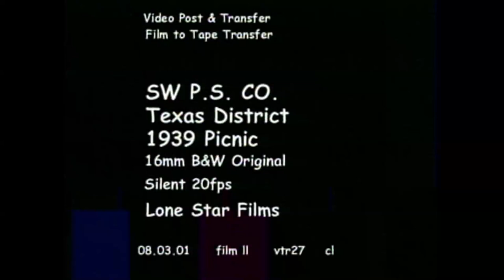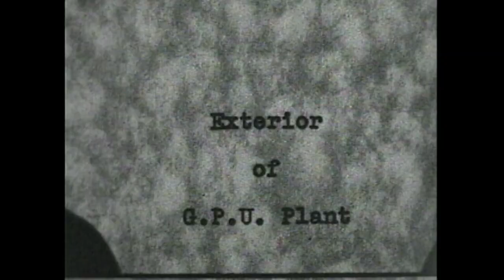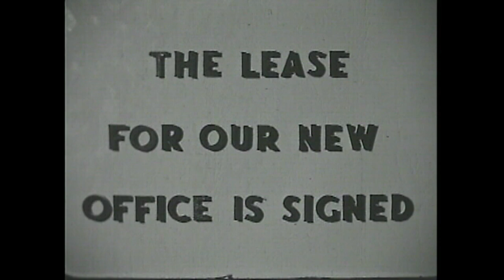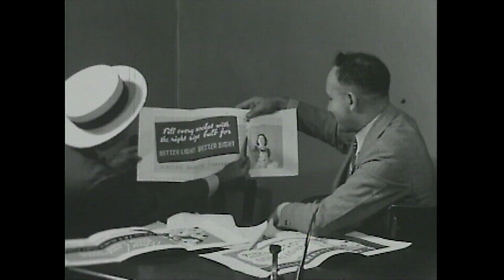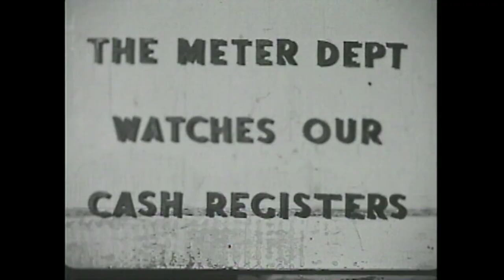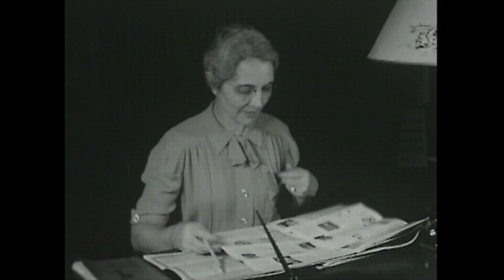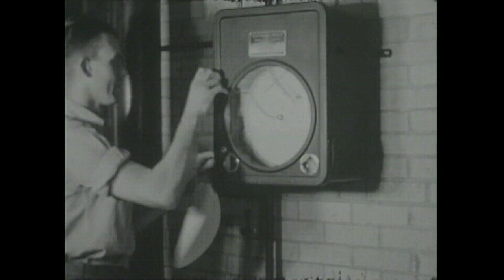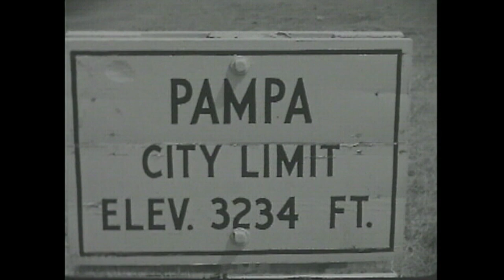SPS Texas District 1939 (silent film)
By 1939, Southwestern Public Service Company, headquartered in Amarillo, Texas, was making great strides in providing electrical power to communities throughout the Texas Panhandle and Eastern New Mexico.

This film was produced by SPS to not only toot its own horn of success but to promote the budding wealth of the area as well. A place where new businesses would find a happy and growing population to locate new operations in a thriving region powered by electricity.

This video was transferred from broadcast quality beta tape which had been transferred from the original film.  Feel free to add your observations below.

This video is a digital production of the original film and analog beta video donated to the Research Center of Panhandle-Plains Historical Museum by Xcel Energy.

Story Channel has been authorized by the Research Center to make this video available to the general public.

For more information about this film and other materials archived at the Research Center, please go